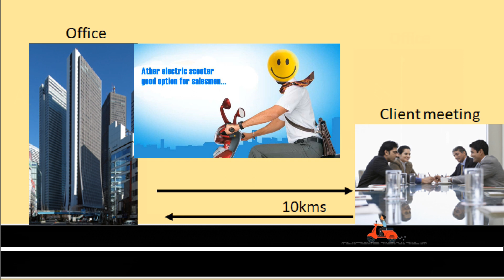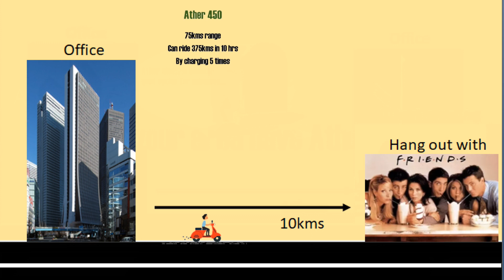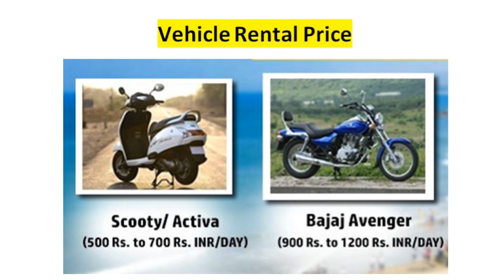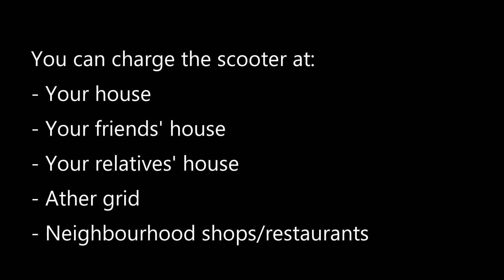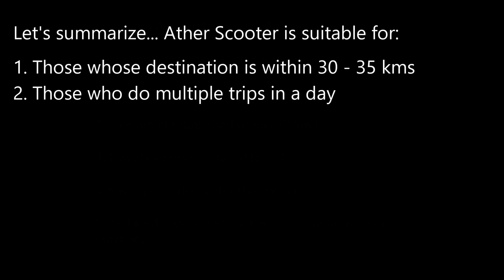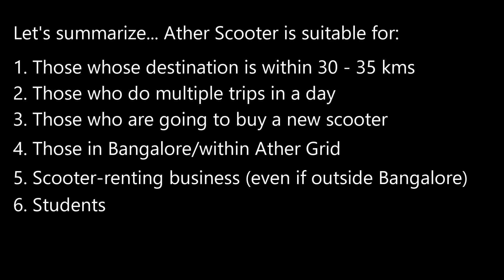Ather Electric Scooter-450 | Kharide ya nahi?- Part3/3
Ather Electric Scooter - Kharide ya nahi? - Part3 (final)
This episode looks at who should buy this electric scooter... or for whom this scooter is most suited for.
This scooter has some strong and unique features which stand out. One of the biggest differences between Ather and other electric scooters in the market is that Ather scooter comes with a subscription which includes all other expenses other than charging. So people do not need to worry about incurring expenses other than charging their scooter. Not only this, but, unlimited free charging of the Ather scooter at the AtherPoint too has been offered for the first year.

एथर स्कूटर किसी भी सामान्य इलेक्ट्रिक स्कूटर की तरह नहीं है। इसमें कुछ अनोखा अतिरिक्त विशेषताएं हैं| बाजार में एथर और अन्य इलेक्ट्रिक स्कूटर के बीच सबसे बड़ा अंतर यह है कि एथर स्कूटर Rs 800 के मासिक सब्सक्रिप्शन के साथ आता है। इस सब्सक्रिप्शन में चार्ज करने के अलावा अन्य सभी खर्च शामिल हैं।जैसे की सर्विस, मेंटेनेंस और 4G-डाटा चार्जे| इसलिए लोगों को अपने स्कूटर चार्ज करने के अलावा अन्य खर्चों के बारे में चिंता करने की आवश्यकता ही नहीं। इतना ही नहीं, “एथर – पॉइंट” पर एथर स्कूटर की असीमित मुफ्त चार्जिंग - पहले वर्ष के लिए पेश की गई है।